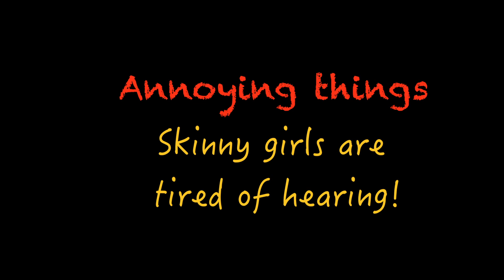Annoying Things Skinny girls are tired of hearing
From "Why do you need to eat healthy?!" to "Go buy clothes from the kid's section!" - every thin girl gets to hear these annoying things, right??